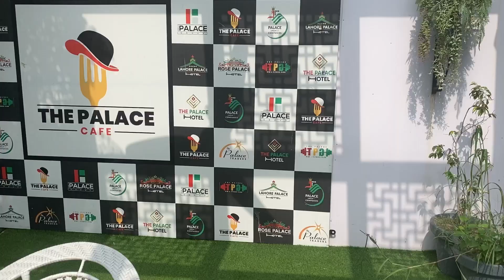Breakfast Buffet by Rose Palace | Beef Nihari | Lahori Chanay | Halwa Puri | 50 Dishes Only 399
Rose palace restaurant at Lahore has introduced the breakfast buffet in just 399.RS with 45 dishes on the menu .